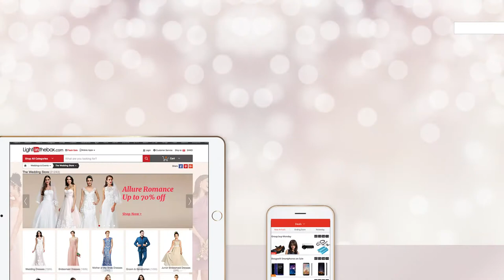My Wedding Dream come true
Every girl wants a perfect wedding. Choose LITB, Make it happen.
Perfect price, perfect wedding! Lightinthebox offers you various wedding dresses with affordable prices:
Whether you’ve been dreaming up a beautiful lace bridal gown or just a little white wedding dress, we invite you to browse our large selection of cheap wedding dresses! Use the filter to find out your favorite style! To make sure the wedding dress fits you perfectly, we provide you measuring guide and shape guide. If you’re not sure about the color and material of the bridal gowns, we offer you color swatches. We also have flash sale for wedding dress, don’t miss it !
Plus Size Wedding Dresses -- Chic styles that complement all sizes and shapes.
Beach & Honeymoon Dresses -- Guaranteed to make you spend a great time in honeymoon.
Little white wedding dresses -- Simple, pure and elegant dress, every girl should have one.
Wedding Dresses in Color -- Be a unique bride by wearing a pink bridal gown.

Lightinthebox is professional and reliable in wedding dresses:
Founded in 2007, LightInTheBox has offered customers a convenient way to shop for a wide selection of wedding products at attractive prices. We have factories in China, and all designers and workers are trained and professional. Every wedding dress is unique and just made for you. All our vendors are the most trustable vendors in China and we cooperated for years. We also have our own flagship wedding dress brand: LAN TING BRIDE® — Personalized Designer Wedding Dresses & Bridal Gowns. A creation of opulence with romanticism.It redefines couture bridal fashion with its commitment to delivering innovative designs, superior quality and best-in-­class service at an affordable price.It’s about being a modern woman who believes in a romantic and creative design. We do this by using luxurious encrusted beading, sensual shades of pastel colors and a lavish mix of perfect silhouettes and patterns. We apply innovative structure cutting design merging both traditional and modern couture.

Be the most beautiful bride in the world:
The wedding dress is perhaps the most carefully chosen dress a woman will ever wear, and an amazing wedding ceremony could be the most unforgettable moment in a woman’s life. A bridal gown brings all your romantic wedding day dreams to life! Lightinthebox helps you to make your big day more brilliant, and it’s our honor to realize your wedding dream with you. Pick up a beautiful wedding dress from Lightinthebox, and be the most beautiful bride in the world.